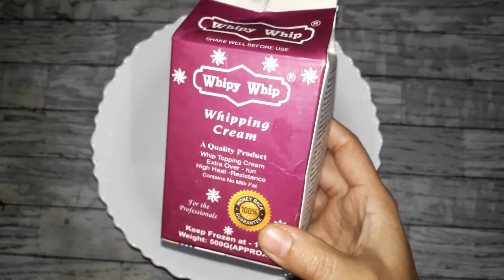Whipped Cream Recipe | How To Make Cake Cream Recipe At Home | Life With Saira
کیک پہ لگانے والی کریم گھر پہ بنائیں وہ بھی بہت  آسان طریقہ سے ایتنٹک ریسپی

 Homemade Cake Cream Recipe | l Whipped Cream Recipe | How To Make Cake Cream Recipe At Home | Cake Cream Recipe | Life With Saira